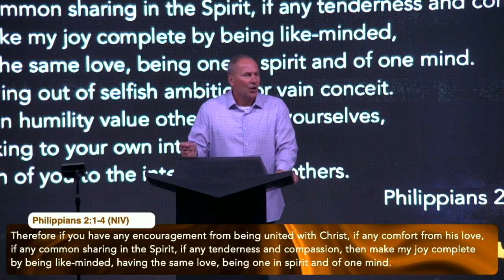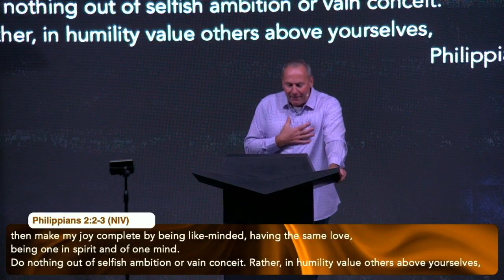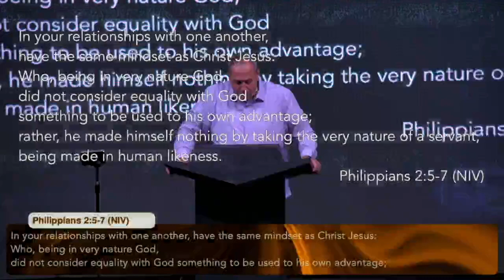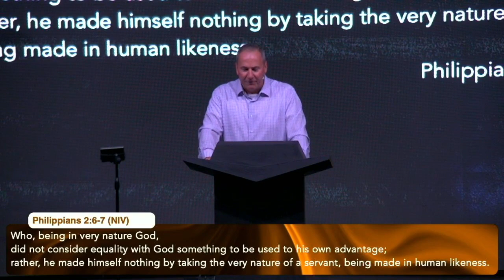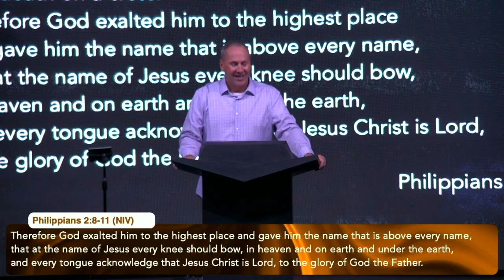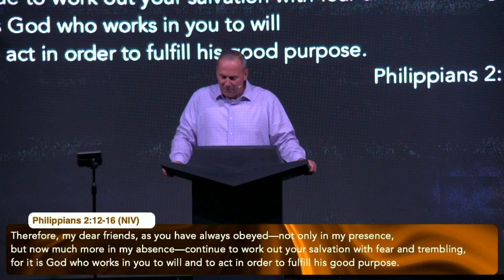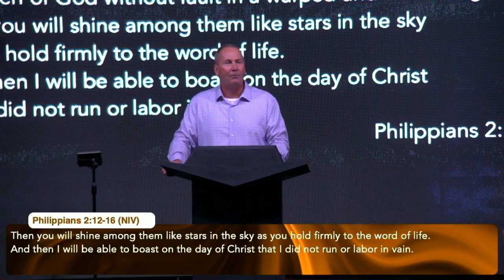The Secret Of Practicing Joy - Humility | Pastor Travis Inman (10/27/2024)